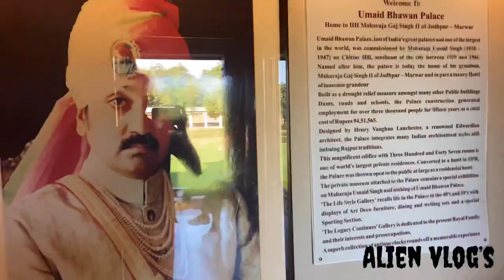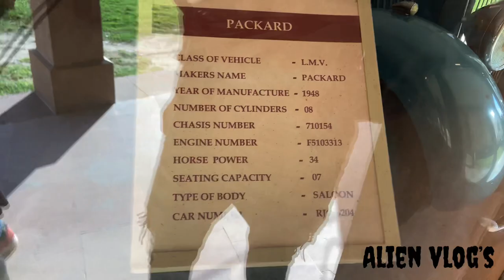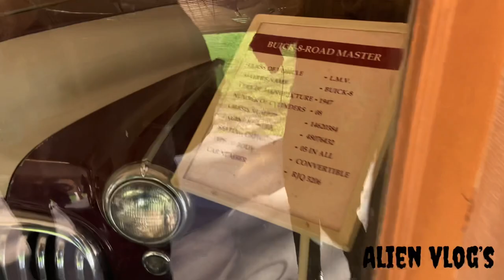Umaid Bhawan Palace | Jodhpur | Rajasthan | India | vlog | Taj hotel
Umaid Bhawan Palace, located in Jodhpur, Rajasthan, India, is one of the world's largest private residences. A part of the palace is managed by Taj Hotels. Named after Maharaja Umaid Singh, grandfather of the present owner Gaj Singh. The palace has 347 rooms and is the principal residence of the former Jodhpur royal family. A part of the palace is a museum.

Architectural style:
Indo-Saracenic Architecture

Town or city:
Jodhpur

Country:
India

Construction started:
1928

Completed:
1943

Owner:
Gaj Singh